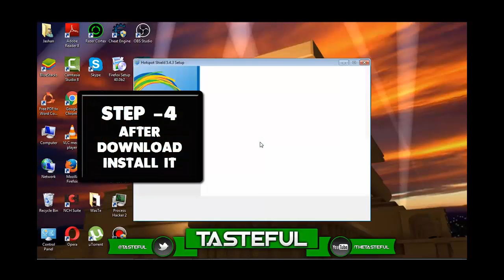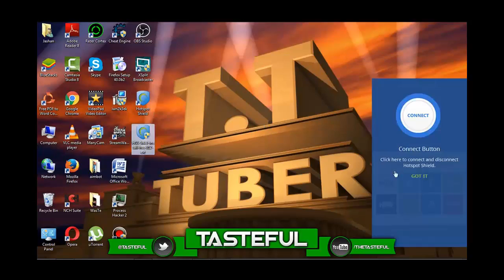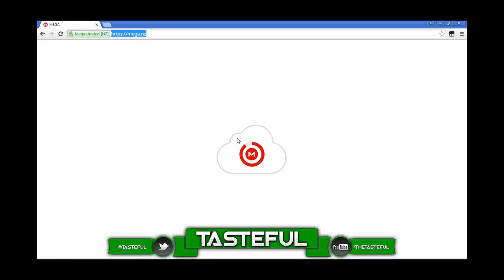How To Access MEGA.NZ ? | LOADING ERROR 100 % FIX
HOW TO MAKE A COOL YOUTUBE INTRO ?

SONGS :  I TAKE NO CREDIT FOR THE SONGS.